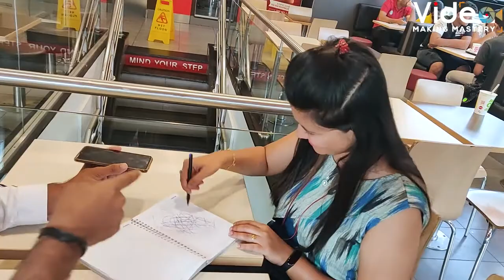Are You STUCK In Your Life | Watch This Video | Purushottam Hambarde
Click This Link To Start Mastering Highest Paying Income Skill On The Internet from TODAY (VIDEO MAKING MASTERY)

In this video You will Learn How To Get Out Of STUCK Situation.
Watch Complete Video To Learn and Grow In 2020

We Hope That This Video Will Bring some value in your life.

Be a Value Provider By sharing what you have learned In this Video

★☆★ ABOUT UrLifePal★☆★

The UrLifePal YouTube channel is to give you motivational, inspiring, educational, and uplifting self-improvement videos.